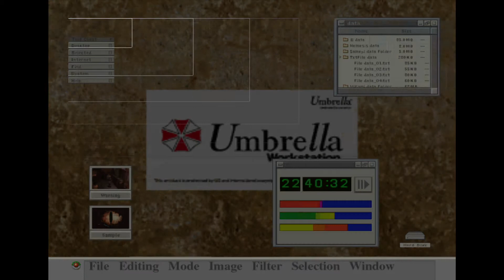RESIDENT EVIL™ CODE: Veronica X